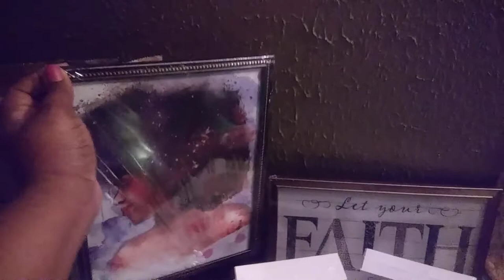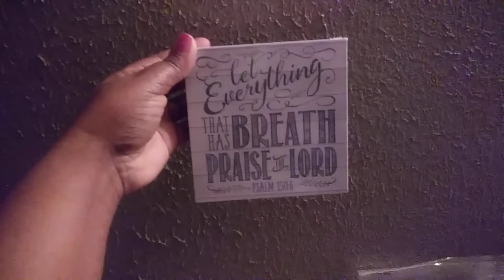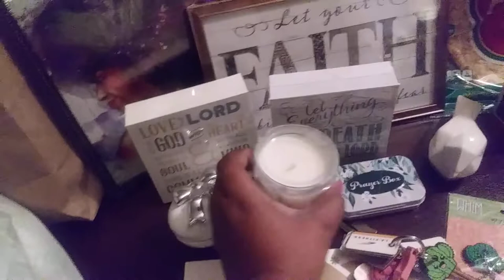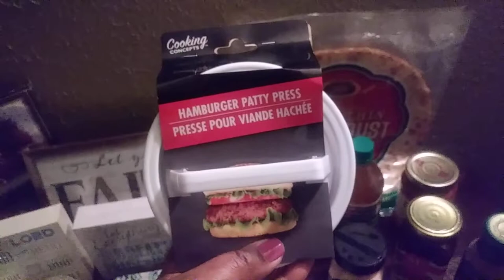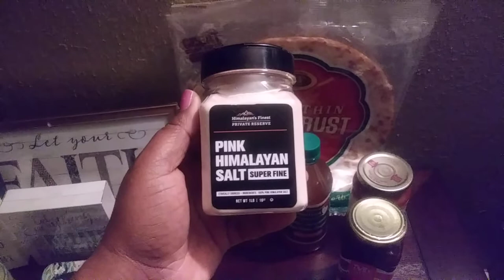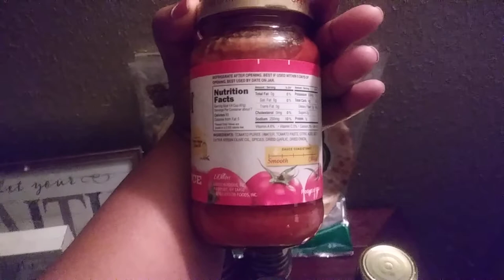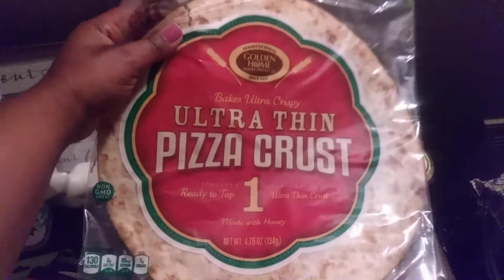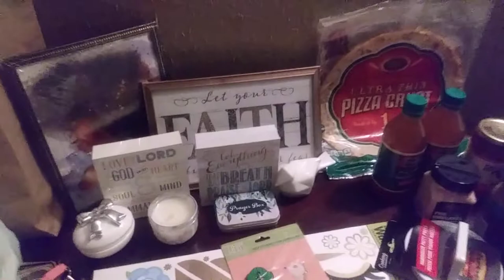NEW: Dollar Tree Haul | New Finds